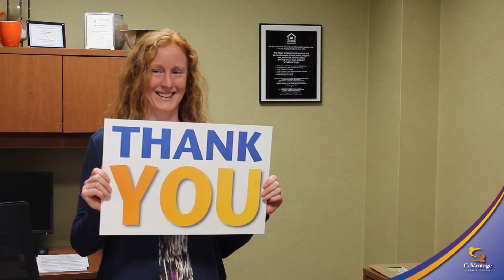CoVantage Returns Record Patronage Payment!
CoVantage Credit Union returned $2.5 Million to members who borrowed and saved with us in 2016!